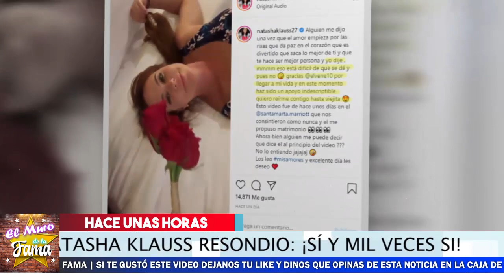🚨🤩 ¡ 𝗹𝗮 𝗔𝗰𝘁𝗿𝗶𝘇 𝗱𝗲 𝗣𝗮𝘀𝗶𝗼𝗻 𝗱𝗲 𝗚𝗮𝘃𝗶𝗹𝗮𝗻𝗲𝘀 REVELA La Sorpresa Que Dio A Sus Fans ! ⛔🥳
ESTA FUE LA sorpresa que dio

🚫👉😱 𝗔𝘀𝗶 𝗥𝗲𝗽𝗮𝗿𝘁𝗶𝗼  La Herencia  𝗙𝗹𝗼𝗿 𝗦𝗶𝗹𝘃𝗲𝘁𝗿𝗲💥